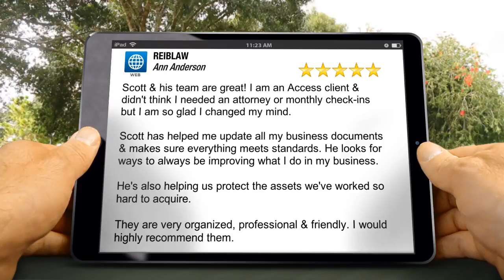REIBLAW Denton Perfect 5 Star Reviews by Ann Anderson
New Rating

Scott & his team are great! I am an Access client & didn't think I needed an attorney or monthly check-ins but I am so glad I changed my mind.

Scott has helped me update all my business documents & makes sure everything meets standards. He looks for ways to always be improving what I do in my business.

He's also helping us protect the assets we've worked so hard to acquire.

They are very organized, professional & friendly. I would highly recommend them.

REIBLAW
406 S Carroll Blvd #104
Denton TX
76201